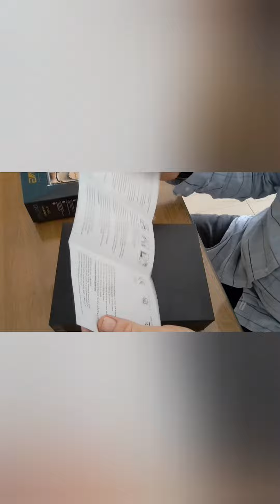nuevo cortapelo Daling